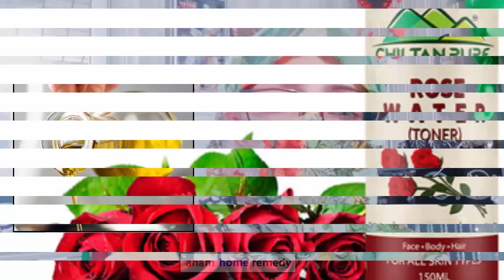Winter skin care | How to get glowing and young skin | Remove fine lines Anam home remedy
You need 1 tsp olive oil , 1 tsp rose water , 1/2 tsp glycerine and pinch zafran
.Mix all these well and apply two or three drops on face before going to bed.

Follow us on Snack App ID : Anamhomeremedy